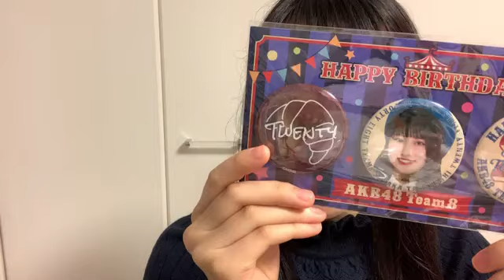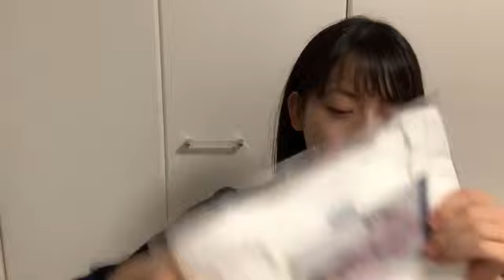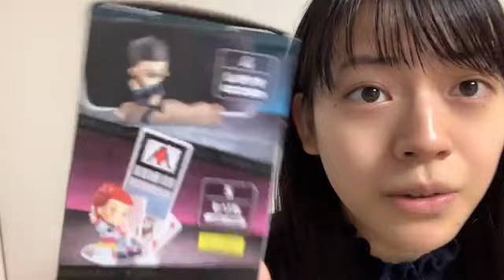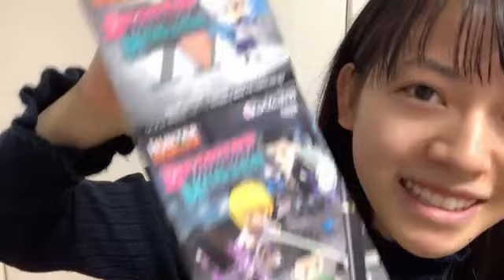2021年11月30日 19時48分36秒 高岡 薫（AKB48 チーム８）